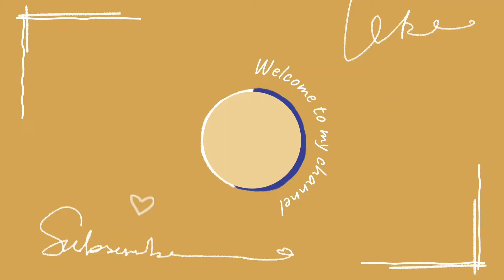DIY aquarium/No ao nw na ni no bainaibai//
Hello everyone kulumbai🙏

Tabwinw daily vlog labwnw najagasinw asa kalamw nwngtangmwnha onsailangbai tagwn hwnnanwi.

video kwo mwjang mwnwbla like arw comment kalam gwsw kwo tulungskangnai mwnnw.

Gwjwntwng/Thank you